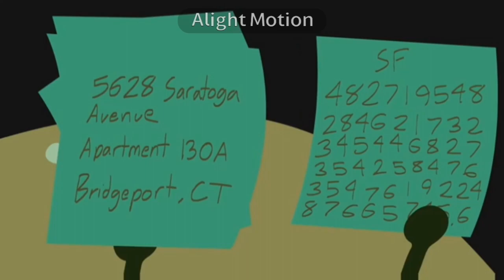ONE9 (combined with missing song)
not directed for kids bjtcn